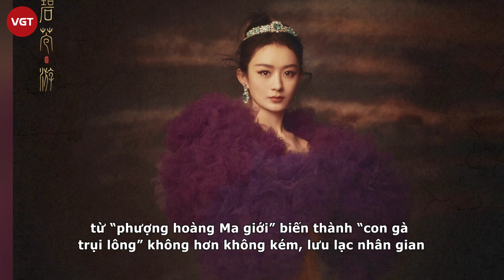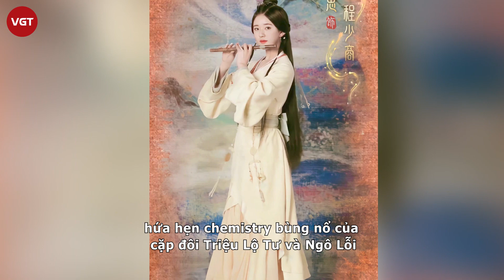Triệu Lệ Dĩnh dùng biện pháp mạnh để tự bảo vệ mình và Dữ Phượng Hành, chuyện gì đây?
Triệu Lệ Dĩnh là một trong những diễn viên Hoa ngữ nhận được nhiều sự bàn luận của công chúng hiện nay. Thời gian tới, nữ diễn viên sẽ ra mắt hai dự án truyền hình mới - Dữ Phượng Hành và Hạnh Phúc Đến Vạn Gia.

Mới đây, trên mạng xã hội Weibo lan truyền bài đăng của một blogger liên quan đến Triệu Lệ Dĩnh và dự án Dữ Phượng Hành đang được khởi quay. Theo đó, người này cho biết nữ diễn viên phải thuê thêm 2 vệ sĩ để đối phó với sự theo dõi của 3 tay săn ảnh.